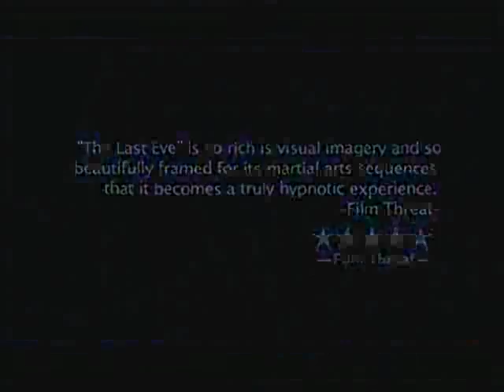Inartmedia Interview - Filmmaker Young Man Kang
Inartmedia Interview - Filmmaker Young Man Kang. Cupid's Mistake, The Last Eve, Soap Girl